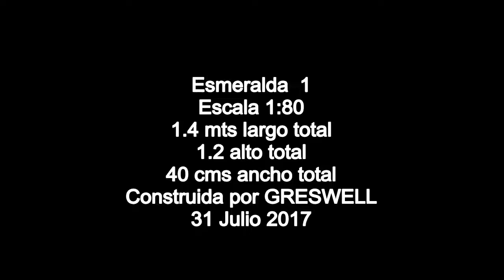ESMERALDA modelo a ESCALA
Esmeralda primera.

Fabricada por  Richard Greswell    Santiago Chile  JULIO 2017
Maqueta de Fragata española de 44 cañones capturada por Chilenos en Callao 5 Nov 1820
El 25 de Noviembre ese mismo año se le cambia nombre y pasa a llamarse  "  VALDIVIA "